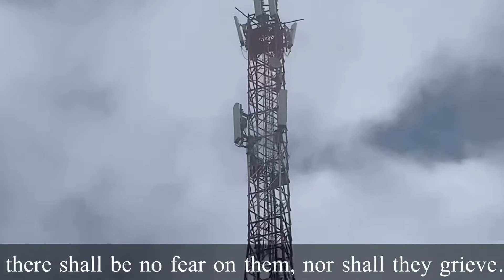First time ever in history - English Translation of Surah Baqarah - Verse 30 - 39 by Qari M A Malik